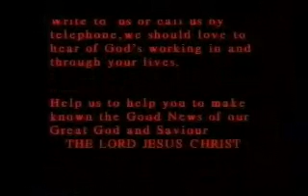Saints & Stigmata with Rob Zins - Part 2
Saints & Stigmata with Rob Zins - Channel 5 TV Debate